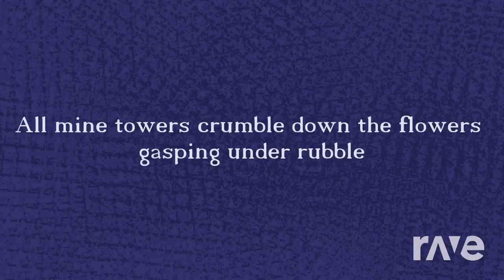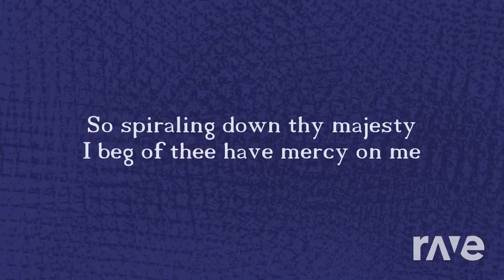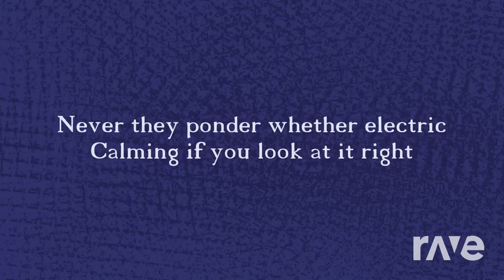The Mind Electric x FNAF 1 Song